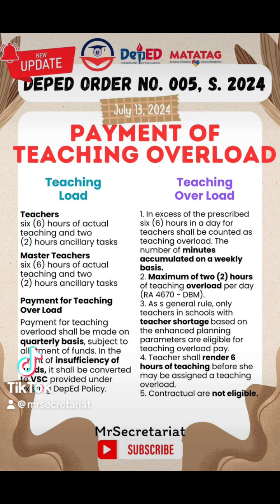DO5s2024 Payment of Teaching Oveload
DO5s2024 Payment of Teaching Overload

Kindly fill-up the google form below to receive the sample files for Teaching and Non-Teaching Positions. Thank you

Kindly fill-up the google form below to receive the sample files for Administrative Officer II. Thank you